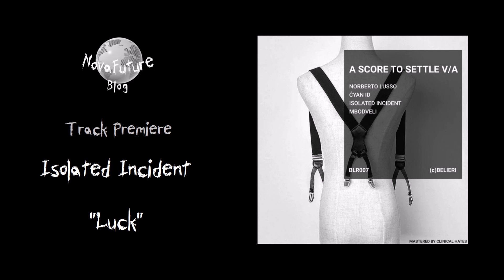Isolated Incident - Luck [BLR007 | Belieri Records | Premiere]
NovaFuture Blog Track Premiere:
"Luck" by Isolated Incident
taken from the sampler "A Score To Settle" on Belieri Records